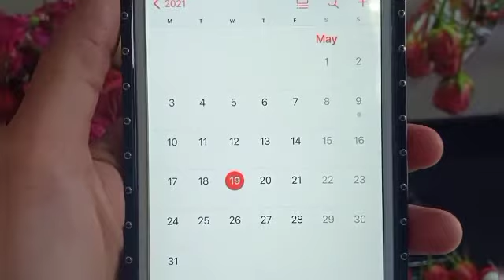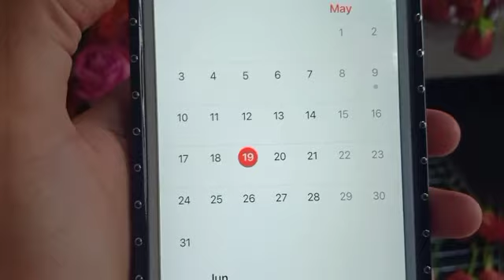Cara Mengawetkan Bunga Mawar Mengawetkanbungamawar howtodrytheflower#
Cara Mengawetkan Bunga  Mawar